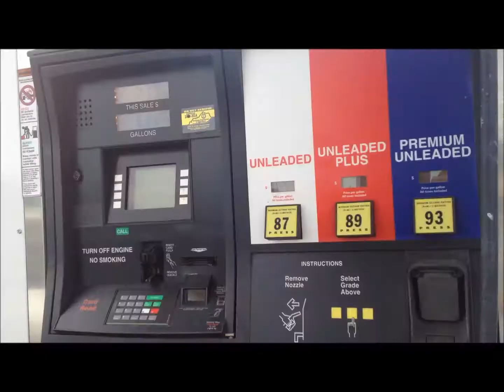Baby! (May 17, 2014)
I have so many exciting things going on this month that I HAVE to vlog! :)

I went back to work today, relaxed at my house, then went to a dinner and played with a baby!